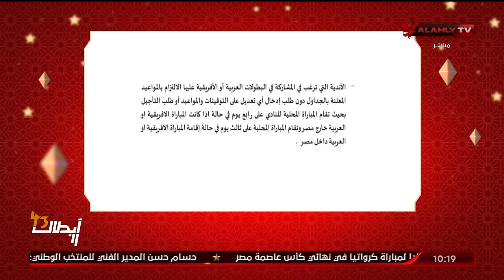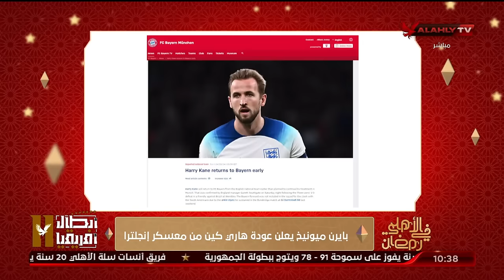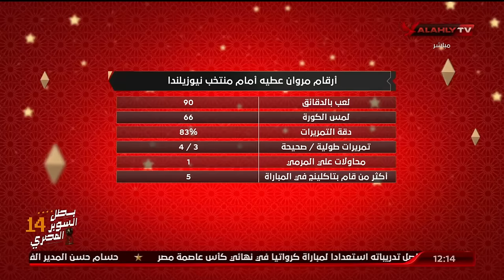الحلقة الكاملة - الأهلي في رمضان مع الشاطر ونهاوند وفي ضيافتهم ك خالد جاد الله والمحللين ثابت وسراج